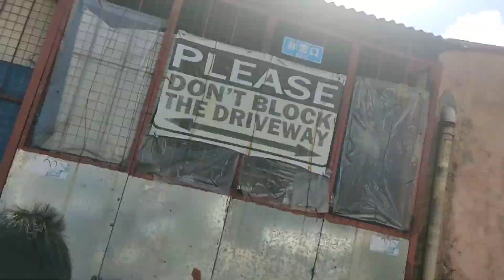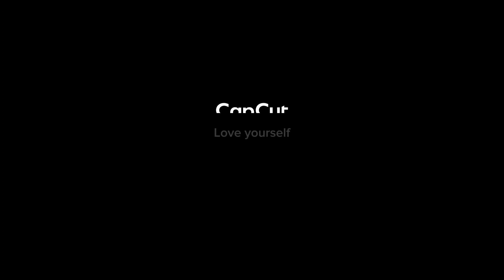August 10, 2023